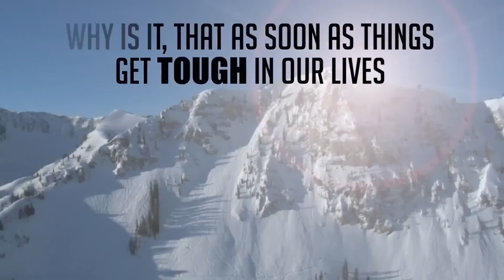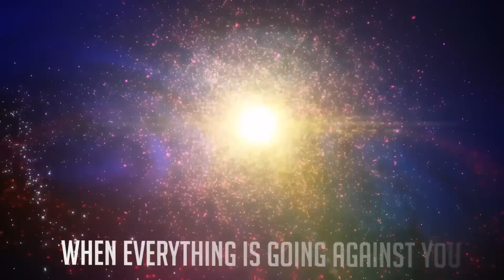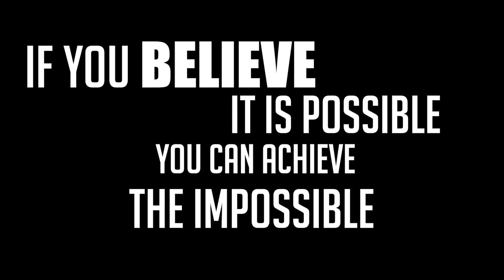BELIEVE by Team Fearless - Motivational Video